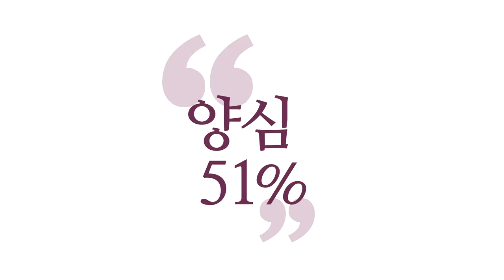[3분 법문] 법공을 깨달은 보살의 관점 _홍익선원.윤홍식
(180826 부산 화엄콘서트) 참나로 보지 않을 때는 그냥 이건 컵이었어요.
참나 상태에서 보면요. 알아차리는 나.
우주. 내가, 내 우주의 법계의 주인공인 내가
알아차림으로 인해 내 마음 안에 존재하는
참나의 작용입니다. 나의 알아차림의 작용이에요.
내 마음에 들어와 있는 모든,
내 마음의 VR에 들어와 있는 건
내가 알아차렸기 때문에 존재하는 것들이에요.
내 마음의 재료로. 생각·감정·오감이라는
내 마음의 재료로 빚어진 겁니다. 이게 다.

객관적인 게 없다는 게 아니라. 지금 여러분!
객관적인 것 같죠? 이 컵.
지금 여러분 마음에 들어와 있는 건
과학적으로도 여러분 뇌에서 재구성한 겁니다.
여기서 오는 빛의 신호를 망막이 받아 가지고,
뇌에서 재구성해서 지금
홀로그램처럼 만들어서 보시는 거예요.
입체로. 전기신호로만 원래 뇌에 입력돼요.
망막에 전기신호로 들어가서,
전기신호로 바뀌어 가지고 들어가서,
안에서 다시 재구성해서 이렇게 만들어 가지고.
지금 보시고, 맛보고, 만져보고 하시는 거예요.
이걸 예전 어른들이 깨달은 거예요.
그걸 뇌라고 안 하고 내 마음이라고 한 거예요.

내 마음에, 생각·감정·오감이란 재료로
만물이 펼쳐져 있다.
근데 내 마음의 주인은 누구죠? 나요!
"알아차리는 나의 참나가 있으니까,
내 마음에 이런 법계가 펼쳐지고 있다."
라는 사실을 자각한 거예요.
"무상(無常)·고(苦)·무아(無我)"라고
버렸던 그 존재들을 다시 껴안은 거예요.
참나 입장에서 보니까 버릴 게 없는 거예요. 왜?
지금 보고 듣고 하는 모든 것들이 내 참나의 작용인데.
그 어떻게 참나만 내 것이고. 이거는,
참나의 작용은 부정할 수가 있나요?
그건 에고의 마음이지.

여러분! 내가 존재한다는 느낌을 더 강하게 가지시면서
울고 웃고 다 해 보시면요.
울고 웃는 그것마저도 따뜻하고
지혜로운 시선으로 바라볼 수 있습니다.
"이 또한 내가 알아차림으로 인해
내 마음에서 펼쳐지고 있다"
하는 진실을 알게 되는 거예요.
그래서 그게 법공(法空)의 진리예요.
만법이 사실은 본래, 여기서 공하다는 건요.
만법이 독자적으로 존재하지 않고.
아까 에고가 공하다는 아공(我空)이랑 달라요.
아공은 그냥 "에고가 고정된 실체가 없어서 공하다"
이거고요.
법공은 만법이 본래 독자적으로 존재하지 않고
공성인 참나의 작용으로서만 존재한다.

이 음료수가 지금 알아차리는 여러분하고
별개로 존재할 수가 있을까요?
여러분 마음에 우주, 여러분의 법계에 지금 있는,
요 컵을 보고 계신 거예요.
여러분 우주에 뭐가 보이는지 저는 몰라요.
제 마음의 우주에 들어온 이것만 보고 있습니다. 사실은.
여러분으로 인해 이게 존재한다는 걸 아시는 게
되게 이상한 말 같죠?
과학적으로도 맞는 말이고.
이거를 알아내는 게 법공을 깨달은 겁니다.

법공을 깨달은 보살들은 이제 겁날 게 없어요.
탐진치(貪瞋癡)도 겁내지 않아요.
탐진치도 뭐예요? 내 참나의 작용이요.
탐진치도 버려야 될 거로 보지 않고
따뜻한 시선으로 봅니다.
잘 살려 쓰기만 하면 되는 거지.
애초에 재료는 다 청정한 것들이다.
내 마음 빚어서 만들었는데요. 알아차리는 참나로 인해서
내 마음에서 나타나는 현상인데 이거를 왜 버려서 없애요?
탐진치랑 왜 싸워요? 불편을 주니까 탐진치가 일어나면.
자~ 아공의 진리를 아는 분은
탐진치의 실질을 이렇게 꿰뚫어 봅니다.
"탐진치는 무상·고·무아야" 하고 꿰뚫어 봅니다.
이것만 해도 고통에서 벗어나서 편해져요.
탐진치에 덜 끌려가니까.

그런데 법공을 깨달은 보살은 달라요.
탐진치의 실체가 뭐라고요?
참나의 작용이요. 이걸 아니까 마음이 편해져요.
탐진치랑 안 싸워요.
살짝 합기도처럼 살짝 틀어 놓는 거예요.
탐욕이 일어날 때 보세요.
"밥 먹고 싶어. 배고파 죽겠다. 내가 이렇게 배고프니
다른 사람도 배고플 때 얼마나 힘들까?"로 틀어 버려요.
그럼 그 탐욕이 보살도의 재료가 돼 버려요.
화가 나요.
"남들은 또 얼마나 욕망이 안 이뤄질 때 분할까?"
돌려 버려요.
그럼 이게 보살도의 재료가 돼요.